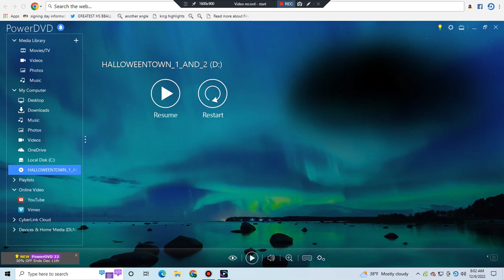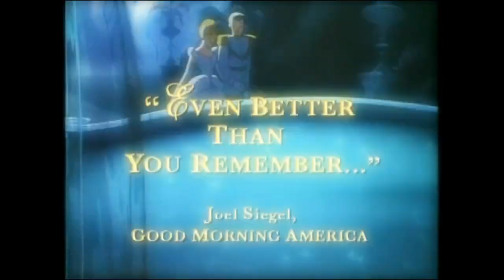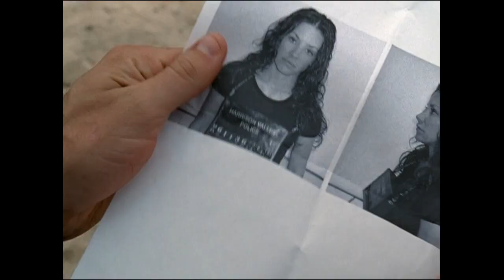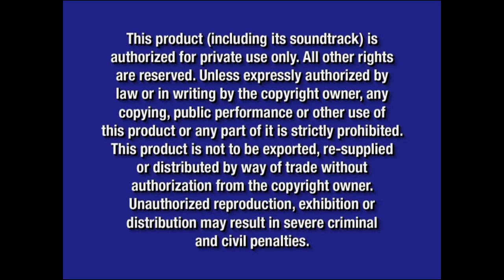Opening to Halloweentown/Halloweentown II 2005 DVD (May 31, 2005 version)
Original DVD Release Date: September 13, 2005

Here's what the opening to the 2005 DVDs to Halloweentown/Halloweentown II: Kalabar's Revenge would look like if they were released on May 31, 2005 instead of September 13, 2005

Here's the order:
1. Walt Disney Home Entertainment Logo (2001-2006)
2. Cinderella: Special Edition Trailer
3. Coming Soon To Theaters Logo (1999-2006)
4. Chicken Little Trailer
5. Coming Soon To Own on DVD Logo (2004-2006)
6. LOST: The Complete 1st Season Trailer
7. Coming Soon To Own on DVD and Video Logo (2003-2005)
8. Little Einstein Trailer
9. Cadet Kelly/The Even Stevens Movie Trailer
10. Pooh's Heffalump Halloween Movie Trailer
11. Blue Warning Screen (2003-present)
12. FBI Anti-Piracy Warning Screen (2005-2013)
13. Movie Selection Screen
14. Halloweentown DVD Menu
15. Disney DVD Logo (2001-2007)

NOTE: Fake/fanmade. These, along with the other May 31, 2005 titles would be some of the last few titles to come out in May 2005 since that was the last day of May that year

NOTE #2: And with that out of the way, it makes sense having the trailer to Pooh's Heffalump Halloween Movie as one of the opening previews on here, because these are Halloween movies respectively, so it all makes sense altogether

NOTE #3: And with that being said, it's okay having the trailer to LOST: The Complete 1st Season as one of the other opening previews on here, because these are Disney Channel movies and are rated TV-G, besides, Halloweentown High and Return to Halloweentown are rated TV-PG

And @firstzachattackdvdblu-rayo3142, if you're watching this, this video is for you. What would the occasional/special late appearances for the trailer to Cadet Kelly/The Even Stevens Movie be (I think we mentioned them already, but we can repeat them if we forgot)? If you know, then let me know right here, but if you don't know, then here's my hint: Think about anytime after August 30, 2005 (they will more likely start in September that year)